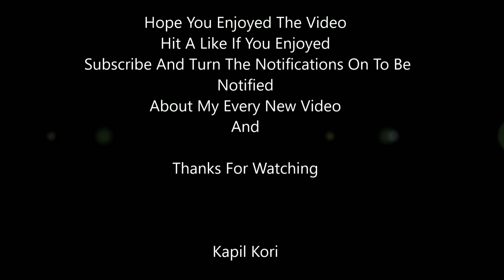Excellent LHB Catch!!! 12263 NZM DURONTO EXPRESS Hauled by TKD 30335 WAP 7 skips Dombivli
The Signal Turned Green! We kept our Cameras Ready... We Were Expecting A Good LHB Catch As It Was Been A Long Time We Caught A Good LHB Train.And lo, Here Comes The 11264 NZM DURONTO EXPRESS led by TKD 30335 WAP 7

RF Nisarg Shilotri Was My Railfan Companion And You Can See Him In Action